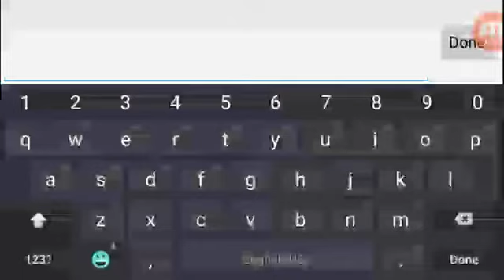St. Patrick's Day 2018 - Holiday Shop Opened - GraalOnline Era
Snake are you there? Snake? SNAAAAAKE!